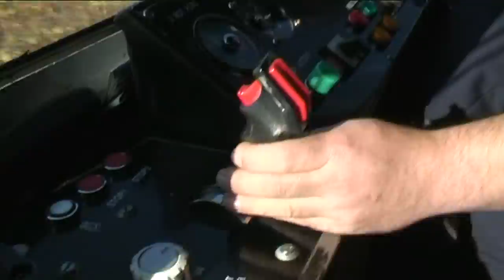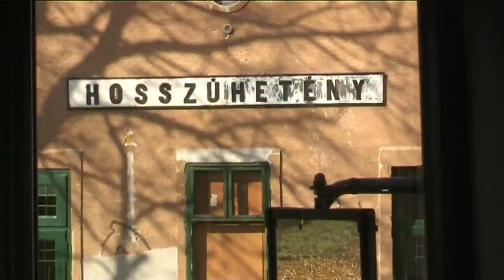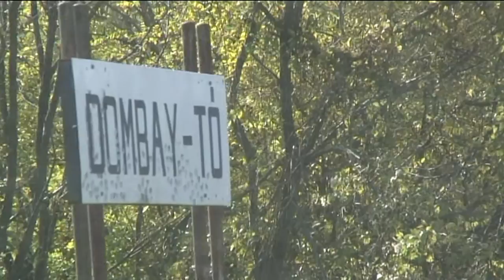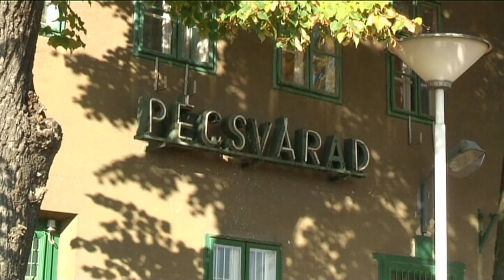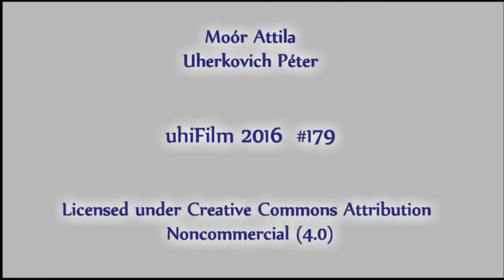64-2007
64-2007
Pécs - Pécsvárad

Music

Camera

Moór Attila
Uherkovich Péter